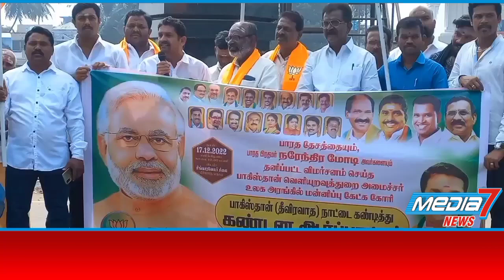பாகிஸ்தான் வெளியுறவுத்துறை அமைச்சர் மன்னிப்பு கேட்க வலியுறுத்தி பாஜக வினர் ஆர்ப்பாட்டம்..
பிரதமர் நரேந்திர மோடியை பற்றி தவறான கருத்துக்களை தெரிவித்த பாகிஸ்தான்  வெளியுறவுத்துறை அமைச்சர் பிலாவல் பூட்டோ சர்தாரியை கண்டித்தும் உலக நாடுகள் மத்தியில் மன்னிப்பு கேட்க வலியுறுத்தியும் காரைக்காலில் பாஜகவினர் ஆர்ப்பாட்டம்.

பேட்டி: துரை.சேனாதிபதி (மாவட்ட தலைவர் பா.ஜ.க)

      அமெரிக்காவில் நேற்று நடைபெற்ற ஐநா பாதுகாப்பு கவுன்சில் கூட்டத்திற்கு பின் செய்தியாளர்கள் சந்திப்பில் பாகிஸ்தானின் வெளியுறவுத்துறை அமைச்சர் பிலாவல் பூட்டோ சர்தாரி "நான் இந்தியாவுக்கு ஒன்றைக் கூற விரும்புகிறேன். ஒசாமா பின்லேடன் தற்போது உயிருடன் இல்லை. ஆனால், குஜராத்தின் கசாப்பு கடைக்காரர் இருக்கிறார். அவர் இந்தியாவின் பிரதமராக இருக்கிறார். அவர் (பிரதமர் மோடி) பிரதமராகும் வரை அமெரிக்காவில் நுழைய தடை விதிக்கப்பட்டது. இவர்தான் ஆர்.எஸ்.எஸ்ஸின் பிரதமரும். ஆர்எஸ்எஸ் என்றால் என்ன? ஆர்எஸ்எஸ் அமைப்பினர் ஹிட்லரால் ஈர்க்கப்பட்டவர்கள்” என்று கூறியுள்ளார். இவ்வாறு இந்திய பிரதமர் நரேந்திர மோடியை விமர்சனம் செய்த பாகிஸ்தானின் வெளியுறவுத்துறை அமைச்சரை  கண்டித்தும், உலக நாடுகள் மத்தியில்  மன்னிப்பு கேட்க வலியுறுத்தியும் காரைக்கால் பாரதிய ஜனதா கட்சி சார்பில்  கடற்கரை சாலையில் கண்டன ஆர்ப்பாட்டம் நடைபெற்றது. மாவட்டத் தலைவர் துரை.சேனாதிபதி தலைமையில் நடைபெற்ற கண்டன ஆர்ப்பாட்டத்தில் பாஜகவினர் கலந்து கொண்டு பாகிஸ்தான் வெளியுறவுத்துறை அமைச்சருக்கு எதிராக கண்டனம் முழக்கங்களை எழுப்பினர்.